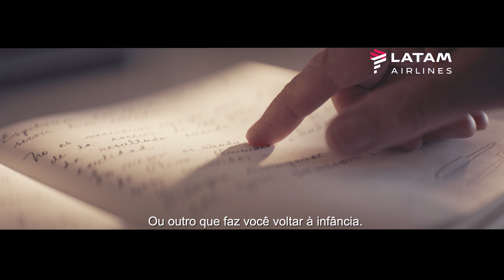Novo menu gourmet LATAM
Agora, você pode saborear o nosso novo cardápio gourmet, na cabine econômica dos seus voos internacionais com mais de 7 horas de duração. Bom apetite!